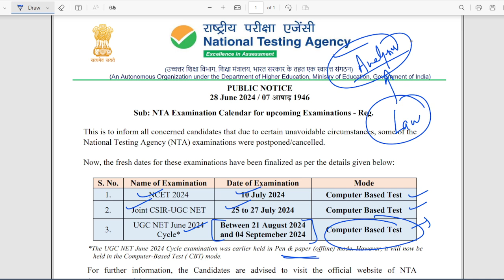UGC NET JUNE 2024 DATE ANNOUNCED /NTA OFFICIAL NOTICE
UGC NET June 2024: New Exam Date Announced!

Exciting news for all UGC NET aspirants! The official new date for the UGC NET June 2024 exam has been announced. In this video, we’ll cover everything you need to know about the updated schedule and how to best prepare for the exam.

🔍 What You'll Learn:

The new exam date for UGC NET June 2024.
Important deadlines and key dates you need to remember.
Tips and strategies to optimize your preparation with the updated timeline.
Resources and study materials to help you ace the exam.
Make sure to mark your calendars and adjust your study plans accordingly.